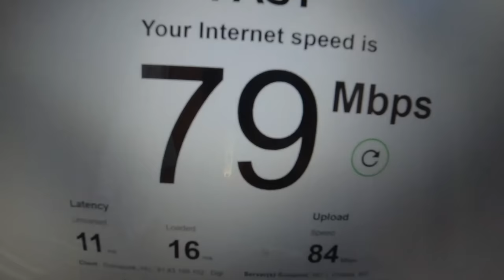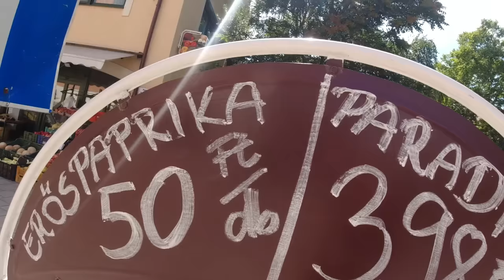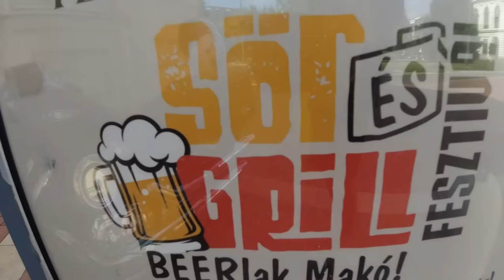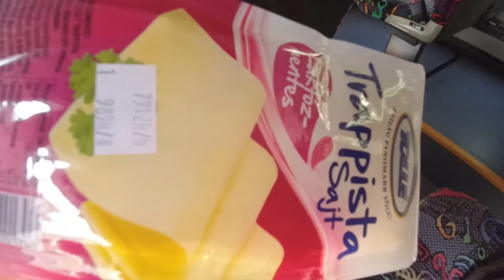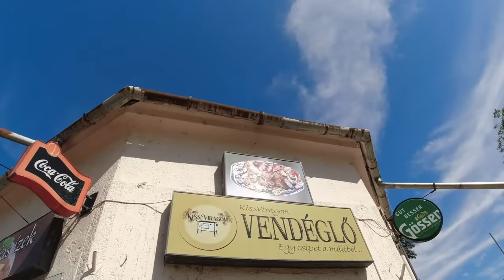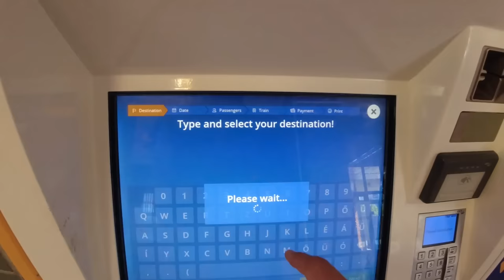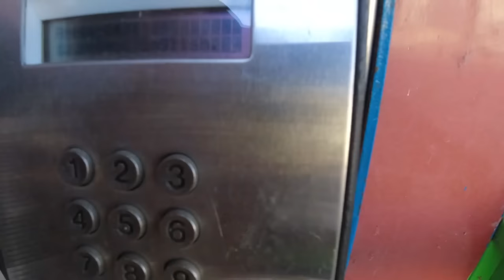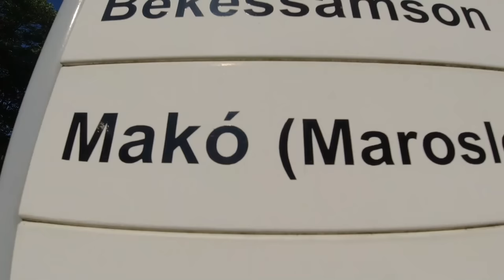I Traveled to a Town Because it Had a Crazy Name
I arrived in Mako, a town in southern Hungary, looked on a map to see what else was in the area and saw another town nearby called Hodmezovasarhely. I thought the name was pretty interesting, so I decided to go there and see what it was like.